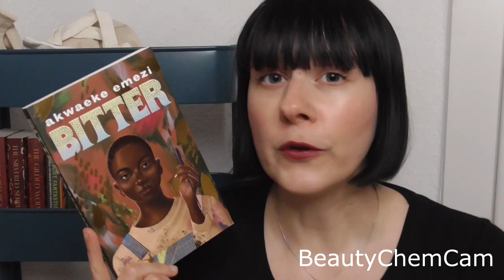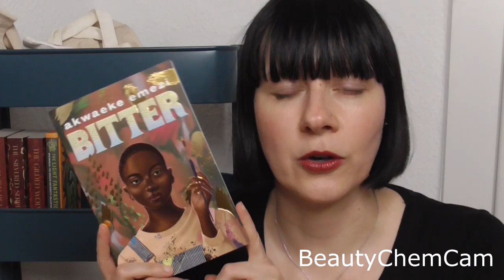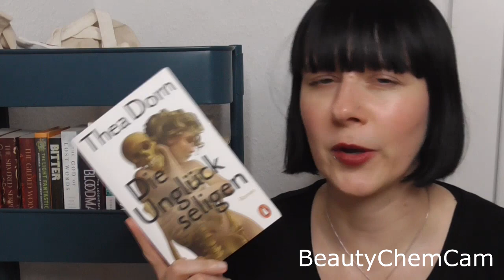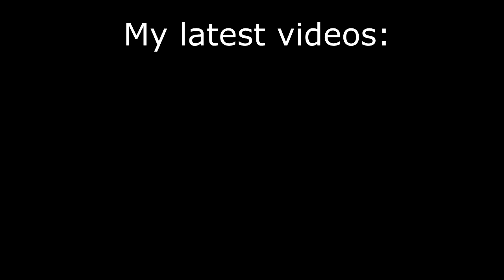My Winter TBR 2023 | Books to Read in the First Quarter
Today I wanna share with you the books that are on my seasonal TBR for the next three months. I won't be able to finish all of these - but maybe half of them would be nice. :D Wrapup to come!